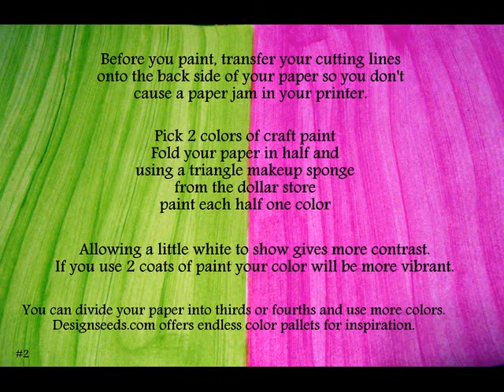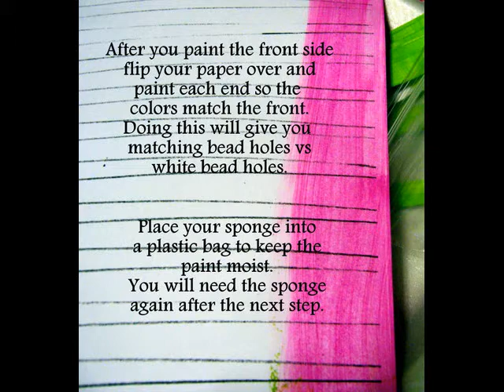How To Hand Paint Paper For Making Paper Beads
I will show you how I paint paper for making my paper beads.